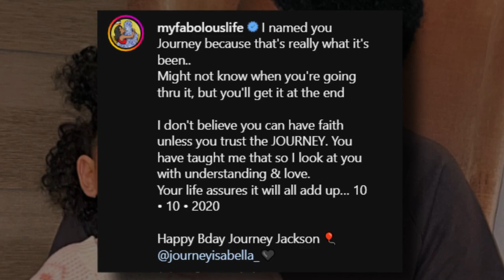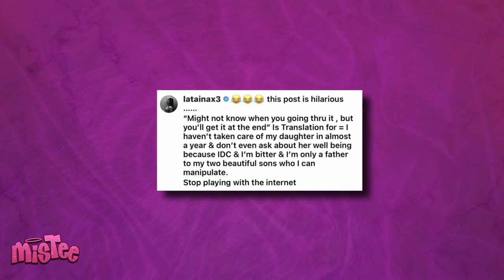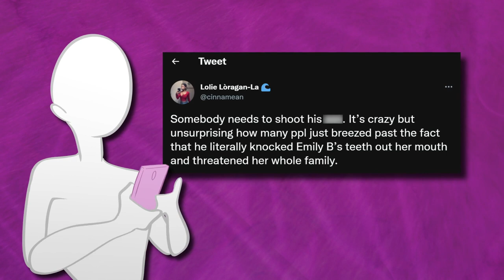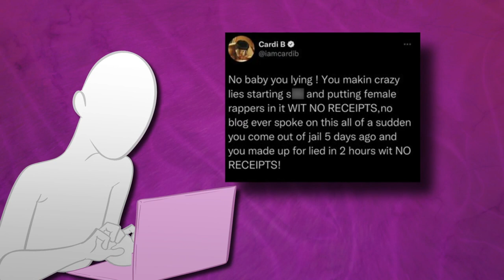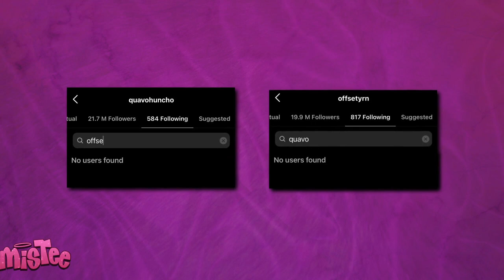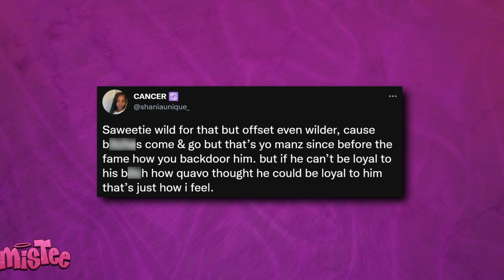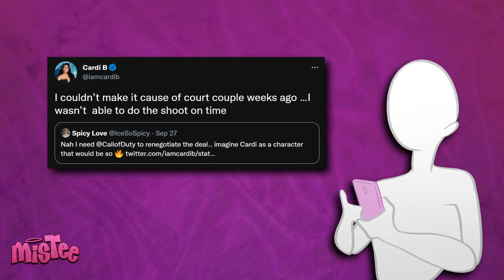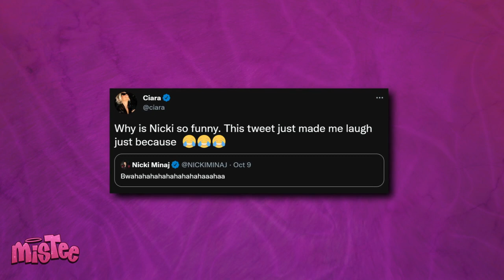Taina EXPOSES Fabulous | Quavo CONFIRMS Sweetie & Offset Hookup | Cardi B & Ciara Mess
Quavo CONFIRMS Sweetie & Offset Hookup |  Taina EXPOSES Fabulous | Cardi B & Ciara Mess
Emily B’s daughter, Taina, just EXPOSED Fabulous for being a terrible dad, and it looks like she is tired of keeping the family tea, cause she spilled every drop of family drama and she didn’t hold nothing back. She’s not the only one doing some exposing, because Quvao also exposed Offset for doing the nasty together behind Cardi B’s back, and the internet went up in flames over this. Also, Cardi B just started a new beef with Ciara of all people, and everyone is wondering WHAT ON EARTH did Ciara do, cause Cardi really brought out the big guns on this one!

Okay, this is going to be a chaotic video, cause y’all know how messy your favorite celebs can be, and today, we have some pretty wild things to talk about. Let’s start off with the mess between Taina and her stepdad Fabulous cause she just slammed him for being a deadbeat dad and asked him not to play with her.